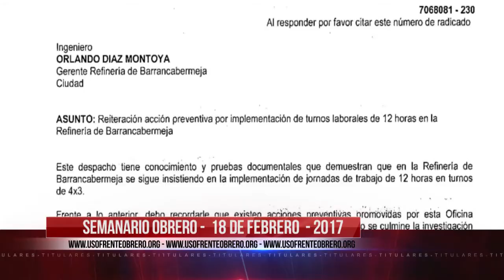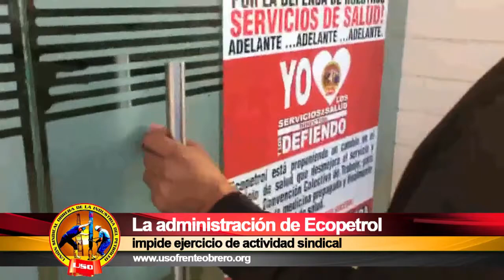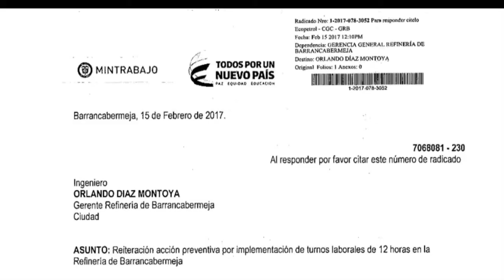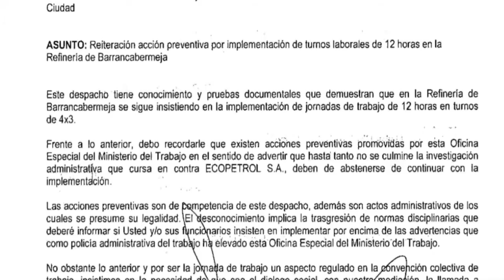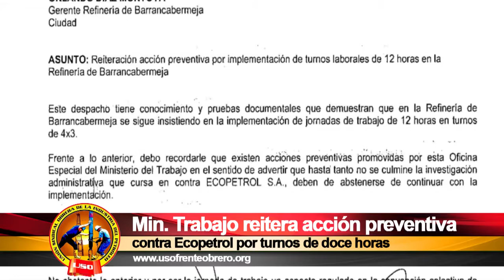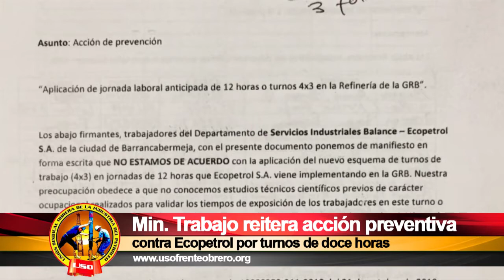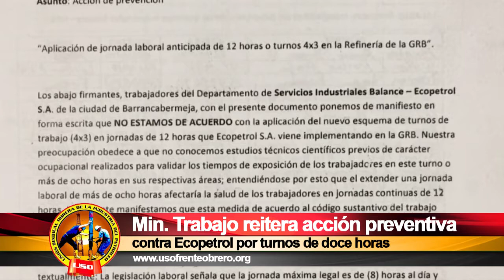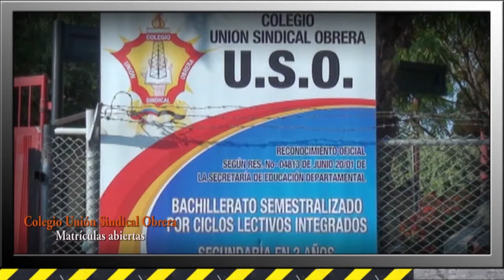SEMANARIO OBRERO FEBRERO 19 20177